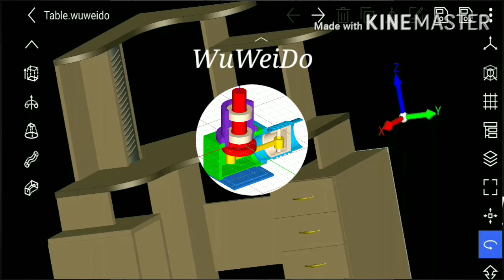Corner computer table | Wuweido 3D Mobile CAD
This video demos a furniture project corner computer table.

Thanks to the author Elijah, who have strong modeling skills in mechanical, furniture, etc. If you're interested in the models design by Elijah, please contact him via his email .